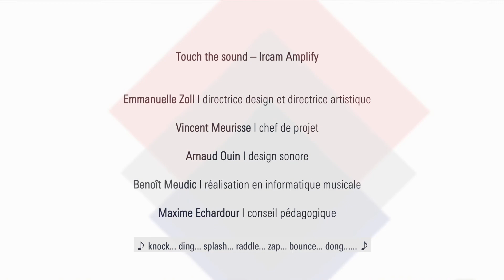S’initier à la musique en s’amusant : La table sonore pour Groupe Fiminco